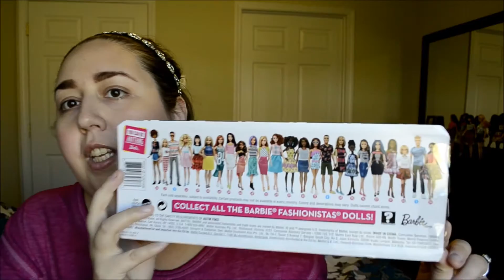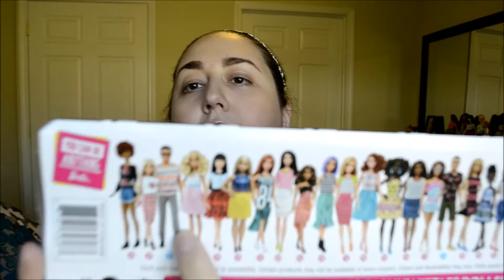Barbie Fashionistas Doll Review- TALL #33 Fab Fringe-Toy Unboxing!!! :D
Hi everyone! :) This is PinkBeautyFox06 here with a new Barbie Fashionista doll review; my sister was so kind to send this one my way and I had to share with you all. :)

Hello, hello, hello! This is pinkbeautyfox06 here aka Ashley or to my friends Ash for short. :) I love being creative in so many levels if its either doing DIY's, makeup, toy collecting, cooking/baking. I'm also for the first in my life coming out of the closet of being a nerd! :) There's nothing wrong with it, but now as I'm getting older I embracing the true me. You will get to know me and have fun at the same time, there will never be a dull moment that's for sure. :) On occasion might get "real" with you all and tell my journey of what I have gone through with my constant battle with fibromyalgia. My goal is help those who are like me to see that can be able to get past the constant pain and to those who maybe don't have it, but make them see if I can do it with my condition than anything is possible. Come check out this channel and see for yourself that won't only be entertaining, but maybe feel like you have gained another friend. :)